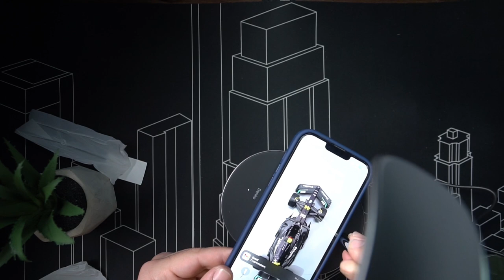Ένα ωραίο γκάτζετ που δεν πρέπει να λείπει από το γραφείο σου αλλά και όχι μόνο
Μην ξεχάσεις dimigeo15 στο τέλος της παραγγελίας σου για 15% έκπτωση στην τελική σου παραγγελία στο

Αν είσαι από αυτούς που διαβάζουν την ΠΕΡΙΓΡΑΦΗ, καλησπέρα καλησπέρα και καλώς ήρθες σε ένα ακόμα βίντεο, σε αυτό το βίντεο θα δεις, ένα unboxing με προϊόντα της Banks τι νέο μας έστειλε και μας άρεσε, πολλά είναι εδώ αντε επάνω τώρα να δεις το νλεο βίντεο και μην ξεχάσεις SUBSCRIBE και ένα LIKE να γίνεις και εσύ μέλος τις ομάδας, και εννοείται καμπανάκι για να μην χάνεις βίντεο

Εξοπλισμός :
Κάμερα :
Sony A6300

Drone: DJI Mavic Air Amazon

🎼 Track Info:

● Artist ➠ Infraction
● Title ➠ On My Mind (Fashion Music)
● Genre ➠ Electronic